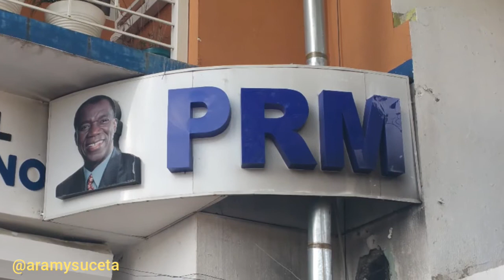PRM juramenta nuevas autoridades en San Cristóbal.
Juramentación de la comisión Local Organizadora en San Cristóbal